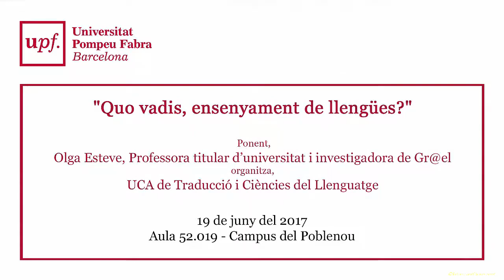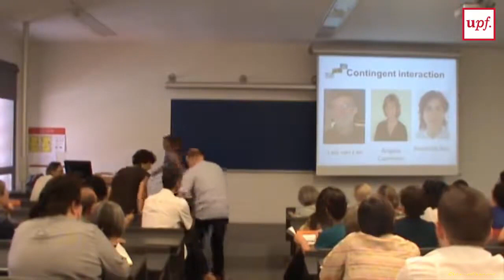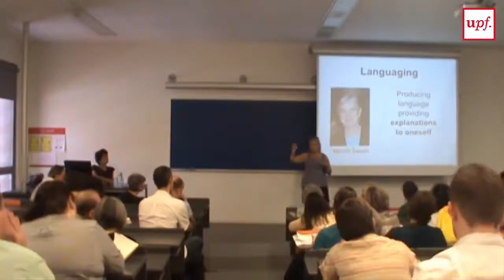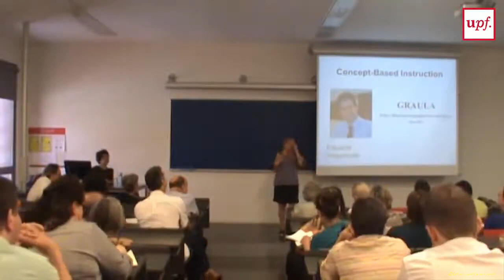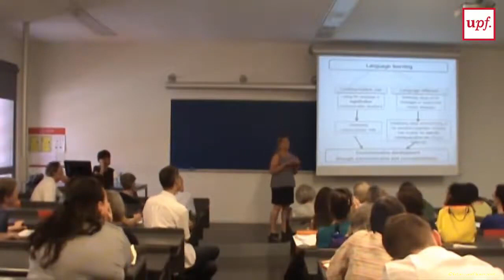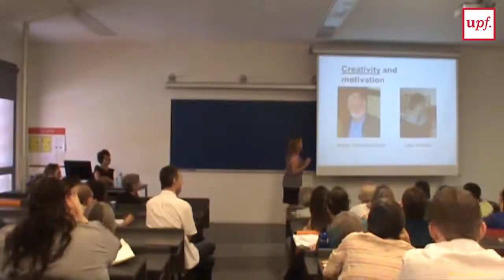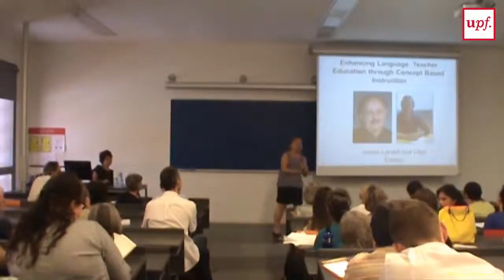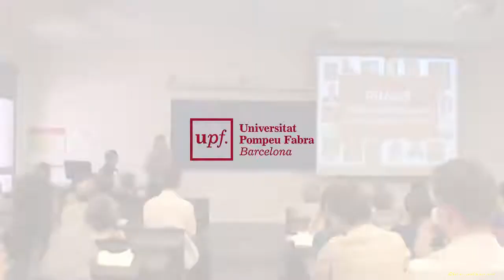"Quo vadis, ensenyament de llengües?". Catalunya 19 de juny del 2017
A càrrec de la professora Olga Esteve
Professora titular d’universitat i investigadora de Gr@el
UCA de Traducció i Ciències del Llenguatge

19 de juny del 2017

Aula 52.019 - Campus del Poblenou